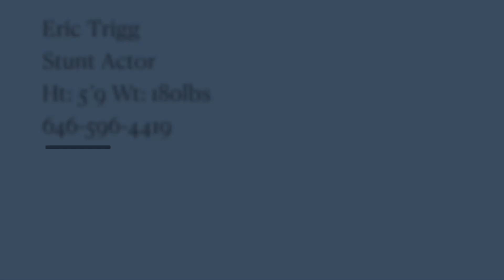Eric Trigg Action Reel 2023